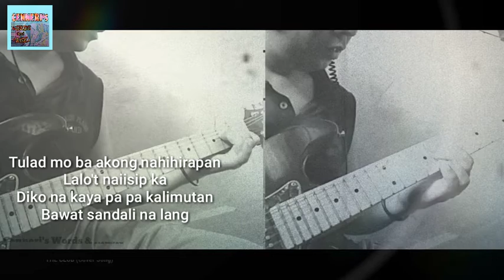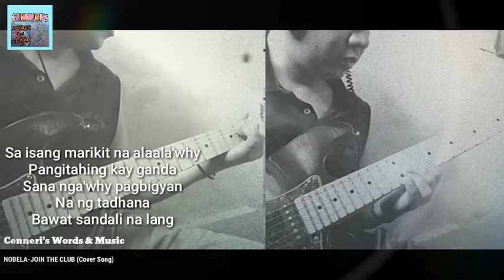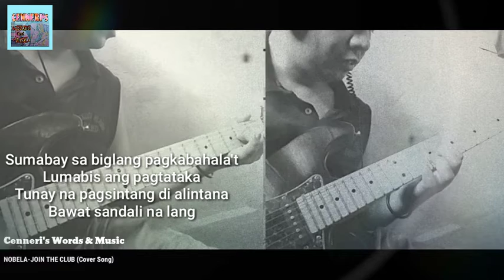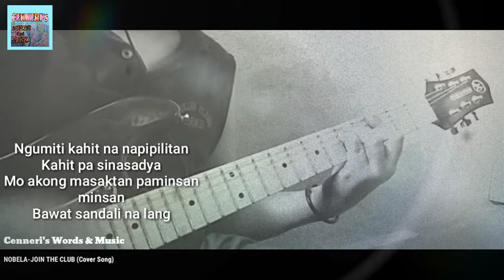NOBELA -- Song by Join The Club, (GUITAR COVER)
-My guitar cover of Nobela by join the Club,Sana po ay magustuhan nyo. salamat po.

Hi i'm Cenneri's Words & Music. I love to make video such as travel vlogs, Music tutorial, Teaching how to.play instrument like guitar, Piano & Drums Bass guitar. Making Short film & comedy skit, Top 10 compilation, Song Composition & Cover  ,Live Jam session,  Free beats download and many more.

"Hindi sapat ang talino Dapat may talento!"